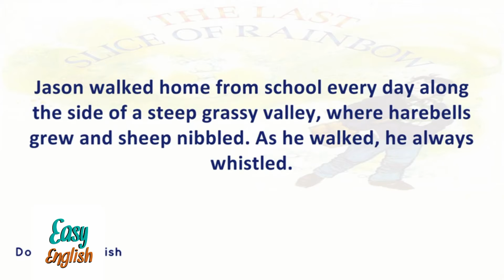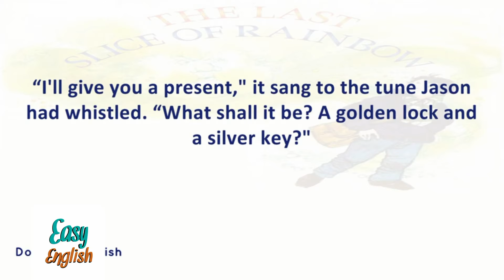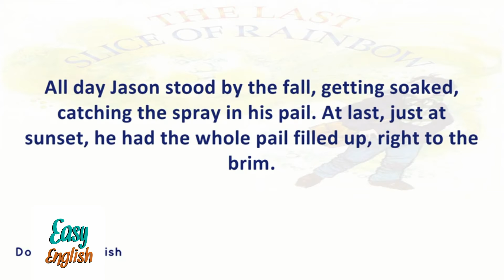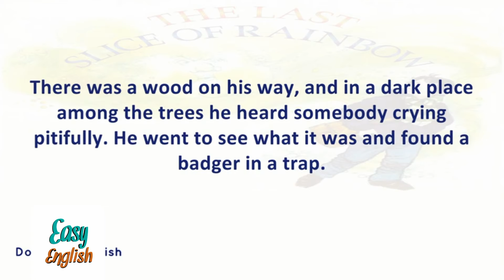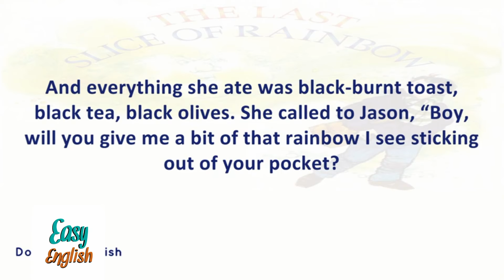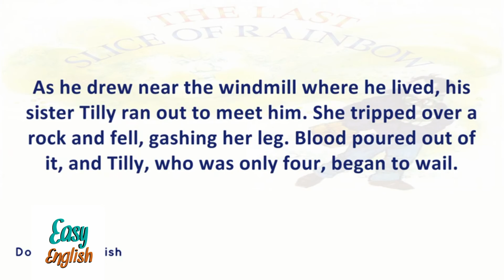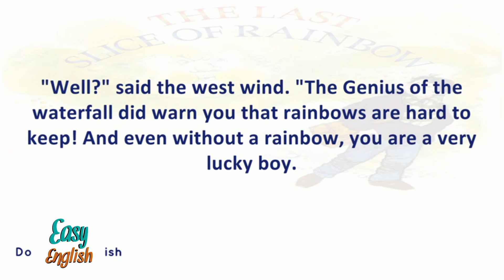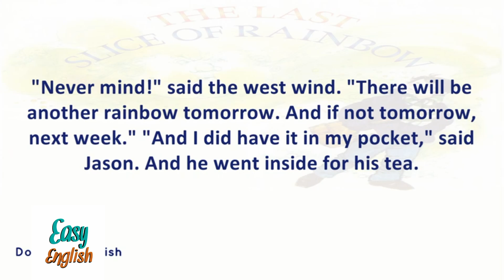Learn English through story with subtitles / The Last Slice Of Rainbow / Short stories